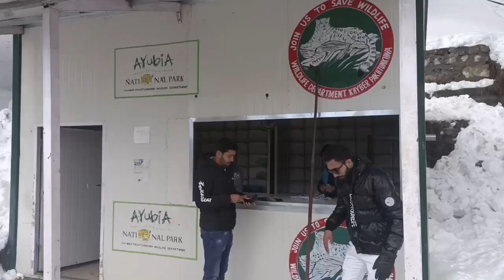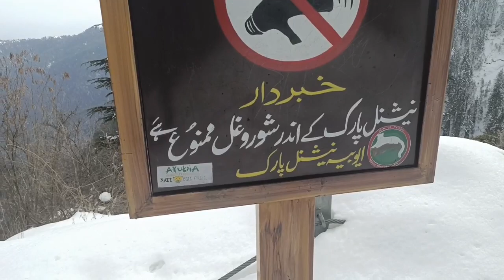Murree Snowfall 2023 Ayubia National Park Track Murree Live Today